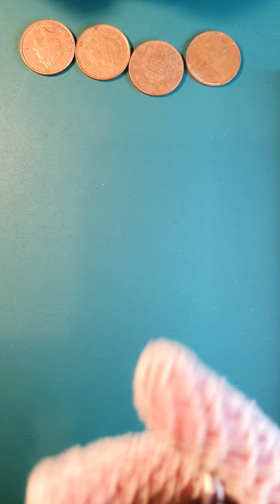6. Моя шестая распаковка посылки с бижутерией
Еще несколько посылок купленных в Англии , продолжаю искать сокровища.